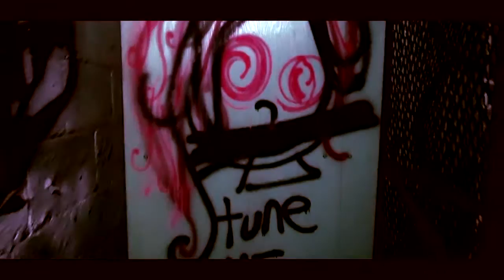Poe Whosaine " I BEEN A BOSS "